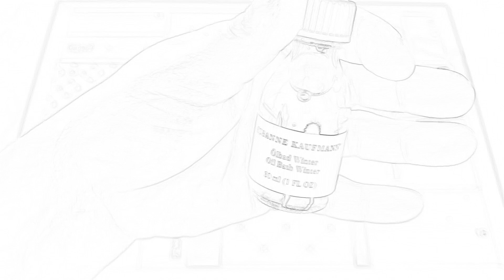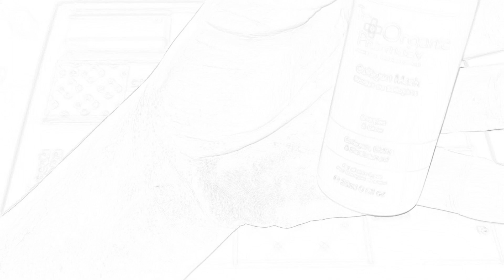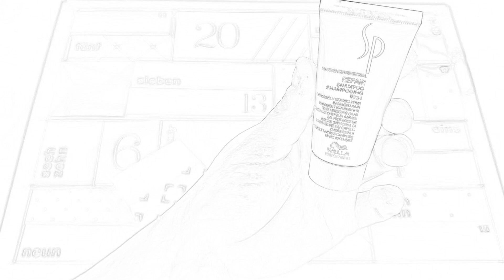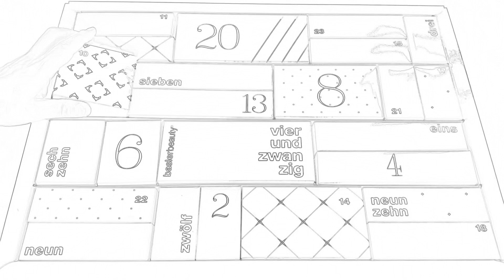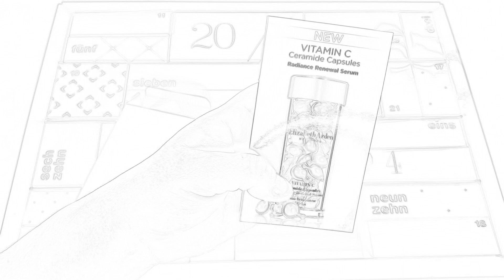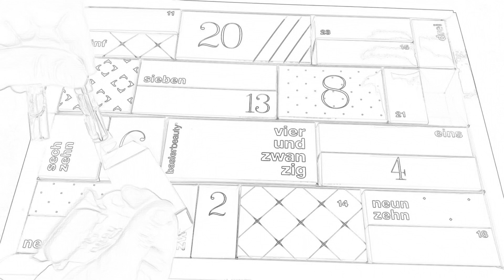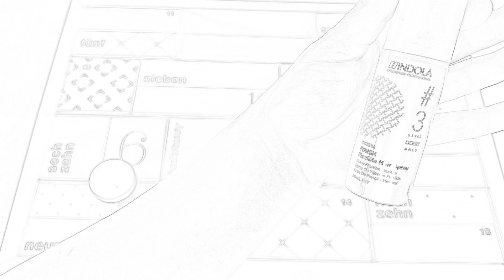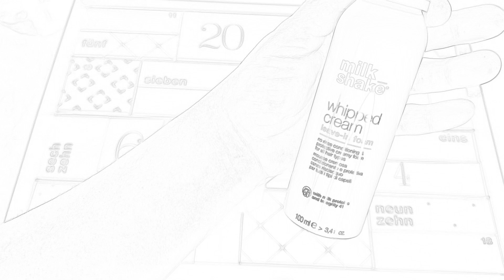20. September 2021